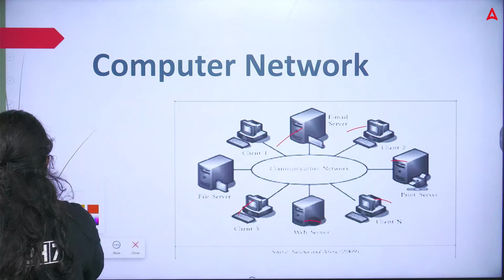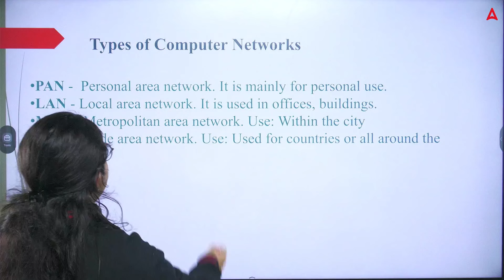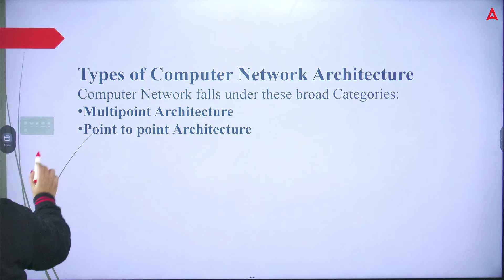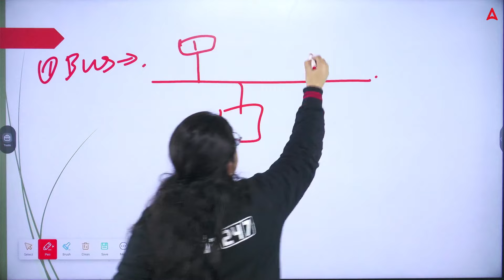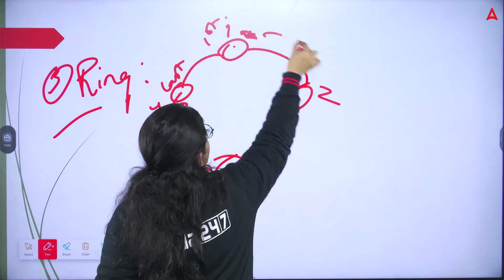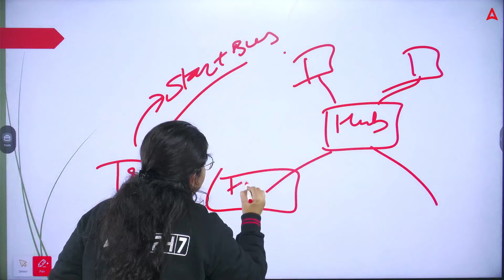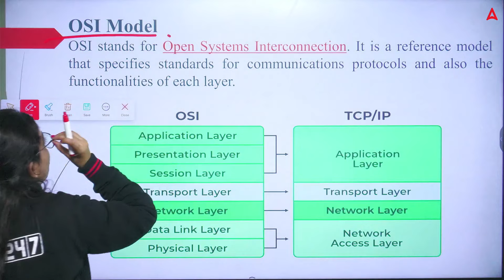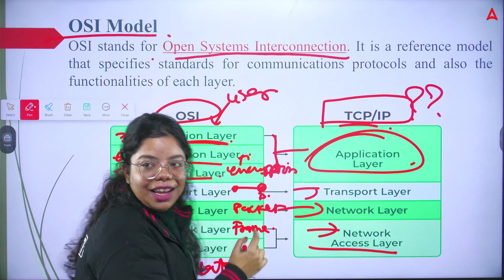CUET PG LLB 2024 | Computer Network | By Asmita Mam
✅𝐅𝐨𝐫 𝐀𝐝𝐦𝐢𝐬𝐬𝐢𝐨𝐧 𝐪𝐮𝐞𝐫𝐢𝐞𝐬 𝐜𝐨𝐧𝐭𝐚𝐜𝐭 𝐮𝐬 𝐚𝐭 - 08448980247. ✅For Admission Query (Contact No.) - 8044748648 Welcome to CLAT & Other Law Entrance Exams: CUET PG LLB, CLAT UG LLB, MHCET UG LLB, MHCET PG LLB, JMI, AMU, SLAT, AILET Exams Preparation Channel. Prepare for CUET PG LLB, CLAT UG LLB, MHCET UG LLB, MHCET PG LLB, JMI, AMU, SLAT, And AILET with Best Live Classes and Mentorship By CLAT & Other Law Entrance Exams Channel.

CLAT & Other Law Entrance Exams ( CUET PG LLB, CLAT UG LLB, MHCET UG LLB, MHCET PG LLB, JMI, AMU, SLAT, AILET  )

👉 𝐋𝐢𝐧𝐤 𝐭𝐨 𝐄𝐧𝐫𝐨𝐥𝐥 𝐢𝐧 CUET PG LLB 2024 Pratigya 2.O BATCH

Playlist Links:-